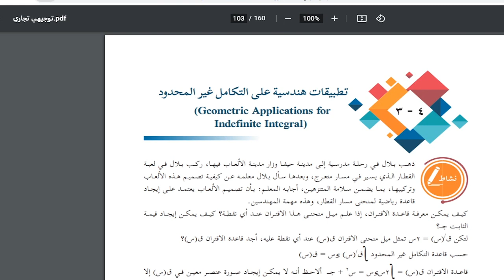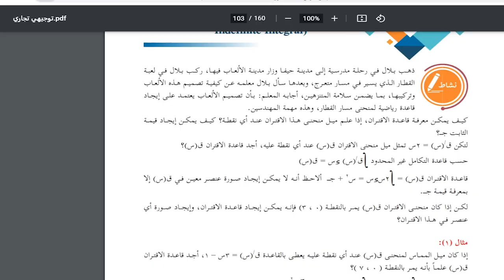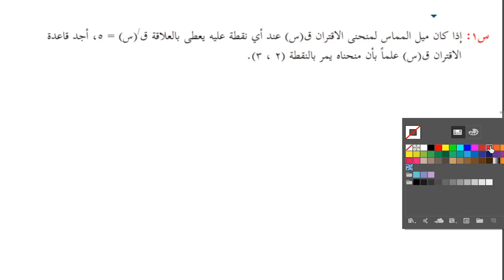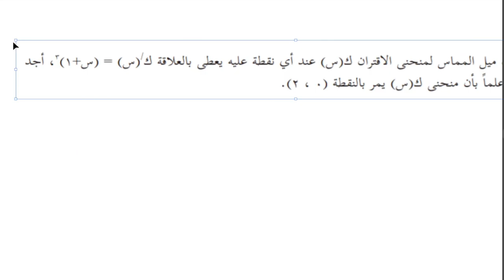عينة مجانية : حل اسئلة و شرح تطبيقات هندسية على التكامل غير المحدود الجزء الأول رياضيات توجيهي زراعي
شرح كتاب الرياضيات للتوجيهي الريادي و الاقتصاد المنزلي و الزراعي اسئلة الفصل و الوحدة كاملة بالاضافة الى كمية كبيرة من الاسئلة الاضافية على كل درس, هذا الدرس عينة مجانية للاسلوب المطروح في هذا الكتاب لكي تحصل على الكتاب كاملا مسجلا بنفس الطريقة, او بالتواصل المباشر مع الاستاذ اونلاين رجاء تواصل معنا رقم

ملاحظة السعر مناسب جدا